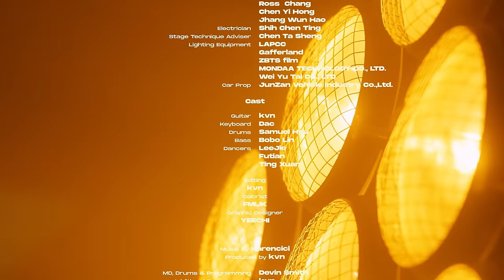Karencici - "99% Angel" (Official Live Performance)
English/Thai subtitles are available! Please turn on YouTube CC to view.

Tracklist
1) 99% Angel
2) Be in Love
3) NOBODY LUVS U :(
4) 333
5) Greedy & Confident
6) You’ve Been

Angel下凡討愛  Devil現身使壞
Karencici 首支Live Performance全網降臨

她是個性天使 也是酷辣魔女
一睹Karencici現場演出的究極魅力
You want it？當心越看越上癮⋯

❣360度無死角一鏡到底拍攝
❣挑戰複雜走位展現零失誤LIVE魅力
❣FULL BAND驚喜改編6首專輯曲目
❣結合DMX數控打造現場演出級燈光場景

Publishing: 華研國際音樂HIM International Music
Vice President: Derek Shih
Director: Chris Chu
Marketing Planner: Timmy Wu
Artist Management Dept. Supervisor: Zoo Chao
Make-up: Chloe C
Hair Stylist: Cliff @Hip Hair Culture
Stylist: Jill Hong

Production House: LoverBoy Pictures
Director：kvn
Producer: Cheng Hao Wu
Director of Photography: Zhou Jiachi

[Cast]
Band
Guitar: kvn
Keyboard: Dac
Drums: Samuel Hsu
Bass: Bobo Lin

Dancers: LeeJie、Futian、Ting Xuan

Editing: kvn
Colorist: FMLIK
Graphic Design: Yeechi
Line Producer: Joy Wang
Production Assistant: Hsuan、Lai Xin Yue
1st AC: Juice Lee
2nd AC: Wang Yi Ru、Lin Shin Cheng
Art Director: 51Wu、YY Lim
Art Assistant: Ying Rong Chu
Art Grip: Han Zhe Chen、Geng Wei Xu、Jia Bao Yu
Gaffer: Jia Hao Liu
Best Boy: Ou Zhi Jun
Grip:Jade Lin、Ross  Chang、Chen Yi Hong、Jhang Wun Hao
Electrician: Shih Chen Ting
Stage Technique Adviser: Chen Ta Sheng

Lighting Equipment:
利達數位影音中心 LAPCC
光之島影像 Gafferland
貞寶企業 ZBTS film
夢達科技 MONDAA TECHNOLOGY CO., LTD.
威宇泰舞台燈光音響有限公司 Wei Yu Tai CO., LTD

Car Prop:
鈞讚車業有限公司
JunZan Vehicle Industry Co.,Ltd.

Produced by kvn
MD, Drums & Programming: Devin Smith
Additional Programming: kvn
Guitar:  Leo Varella
Bass: Christian Crawford
Bgvs: Maya McBride-Wheatie
Engineering: Branden Akinyele
Mixing Engineering: Father Pocket
Mastering: Father Pocket, kvn